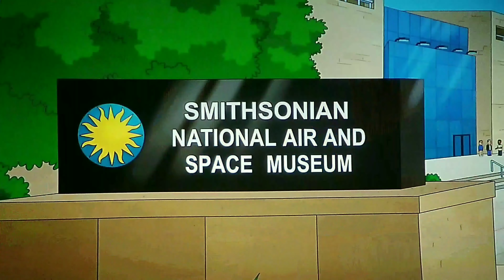That one fight, that happened, that one time